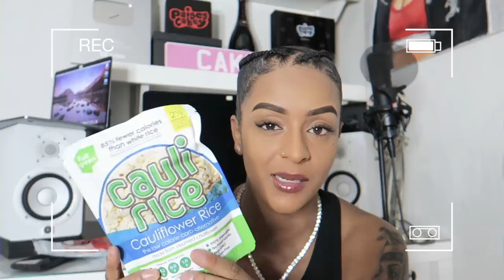Vlog #13 | How I Lost My Belly Fat | WEIGHT LOSS JOURNEY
This past year I've been on a weight loss journey to loose my 'muffin top' haha

Personal Trainer - @PtSteveSays
Gym - @Evolve.Fitness.Ldn